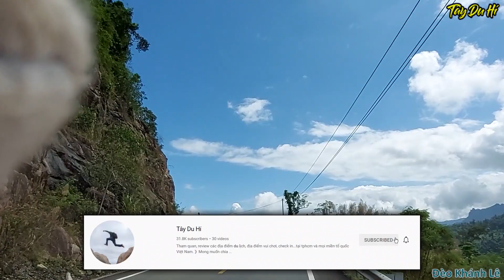Đèo Khánh Lê | Đèo Khánh Vĩnh | Quá đẹp, Quá nguy hiểm | Tây Du Hí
👉 Đèo Bảo Lộc 108 Khúc Cua Tử Thần - Miếu Ba Cô Huyền Bí

Đèo Khánh Lê được xem là con đường đèo dài nhất ở Việt Nam. Có độ cao hơn 1700 mét và dài hơn 33 km.
Đèo Khánh Lê có rất nhiều tên gọi khác như: đèo Khánh Vĩnh, đèo Bi Doup, đèo Hòn Giao.

Đèo Khánh Lê ở đâu?
Đèo Khánh Lê kết nối hai huyện Khánh Vĩnh (tỉnh Khánh Hòa) và huyện Lạc Dương (tỉnh Lâm Đồng). Phần lớn chiều dài của đèo thuộc địa phận tỉnh Khánh Hòa, chân đèo ở địa chỉ DT652, xã Sơn Thái, huyện Khánh Vĩnh.

Đèo Khánh Lê có gì đặc biệt?
Đây là đèo dài thứ 3 Việt Nam sau đèo Ô Quy Hồ và Đèo Phi Đen.
Đèo Khánh Vĩnh sở hữu nhiều khúc cua xoáy tròn và cung đường uốn quanh sườn núi quanh co, chênh vênh. Một bên đèo là vách núi dựng đứng, một bên là vực sâu hun hút với những con dốc dài. Địa hình hiểm trở mang đến cho du khách cảm giác chinh phục với độ thử thách khá cao. Do đó, cung đường chắc chắn sẽ làm thỏa lòng mọi tín đồ ưa mạo hiểm.
Đèo Khánh Lê có độ cao 1700m so với mực nước biển, đoạn đường lên đỉnh được ví như một con dốc lớn luôn thử thách mọi phượt thủ. Phần thưởng được đáp lại cho thử thách đó là cảnh quan núi rừng bạt ngàn hùng vĩ với những thác nước đổ xuống trắng xóa từ đỉnh núi. Ngoài chiêm ngưỡng khung cảnh thiên nhiên tuyệt đẹp, du khách còn được tận hưởng bầu không khí trong lành, mát mẻ của núi rừng hoang sơ.
đèo khánh lê; deo khanh le; deo khanh vinh; đèo khánh vĩnh; đèo khánh lê ở đâu; đèo khánh lê lâm đồng; đèo khánh lê khánh hòa; đèo khánh lê khánh vĩnh; tai nạn đèo khánh lê; sạt lở đèo khánh lê; đèo khánh lê sương mù dày đặc; đèo khánh lê dài bao nhiêu cây số; bắn tốc độ đèo khánh lê; trạm dừng chân đèo khánh lê; cảnh đẹp đèo khánh lê; kinh nghiệm đi đèo khánh lê; phượt đèo khánh lê; thác nước đèo khánh lê; đèo khánh lê đà lạt; đèo Hòn Giao; đèo omega; đèo Bi Doup;